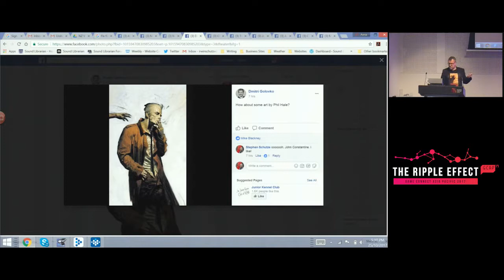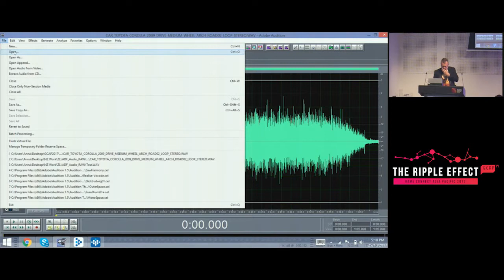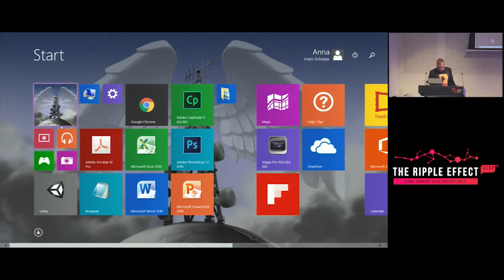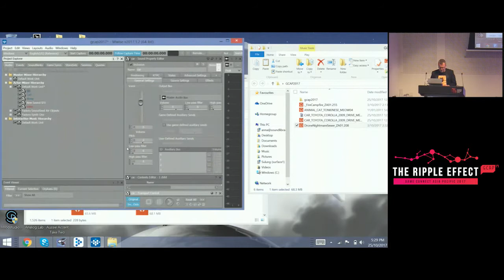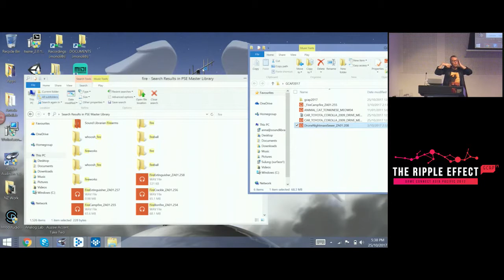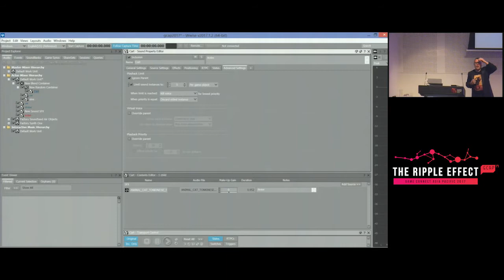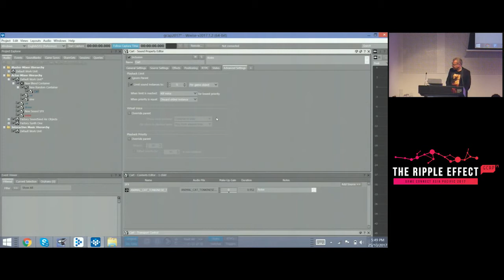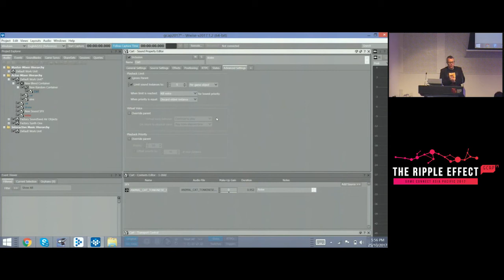GCAP 2017: Masterclass in Advanced Audio Production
This presentation examines a range of more advanced approaches for game audio and music design and implementation and examine some specific case studies on various approaches to creating game audio.

Stephen Shutze draws from his research and practical experience over the last few years of audio development for VR/AR/MR and 360 video and compares it directly to how we work on our current game platforms.

Dynamic environments, interactive music elements, use of spatial audio technology to enhance virtual reality experiences and the overall approach to how we create audio will all be covered in this session.